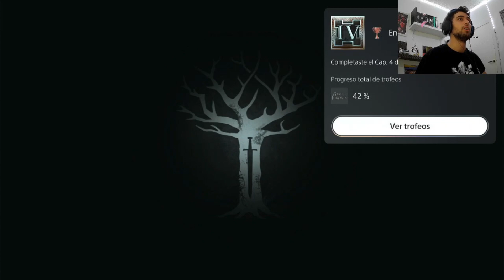GAME OF THRONES - A TELLTALE GAME SERIES | EN CASTELLANO | CAPÍTULO 12 "ENCUENTRO"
¡Seguimos con Game of Thrones - A Telltale Game Series!

Ha llegado el día en que la boda entre Margaery y Joffrey se celebrará, pero un funesto acontecimiento provocará un cambio en los planes de los nuevos reyes.